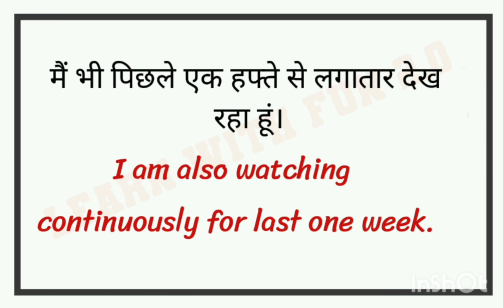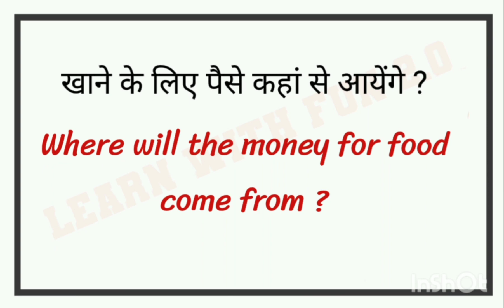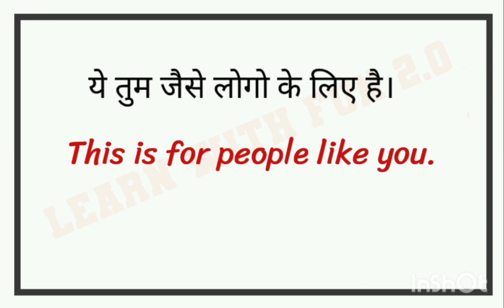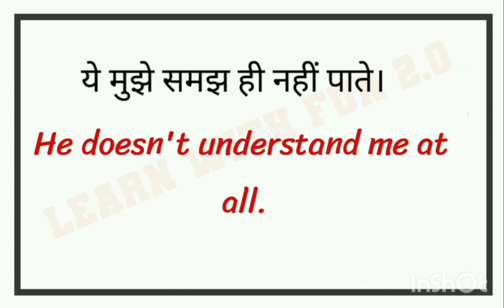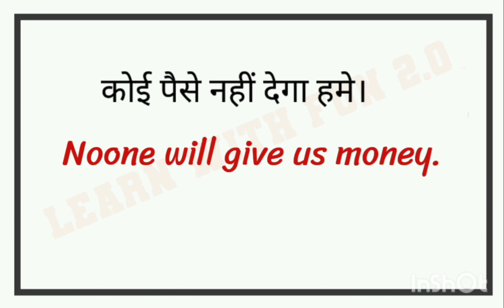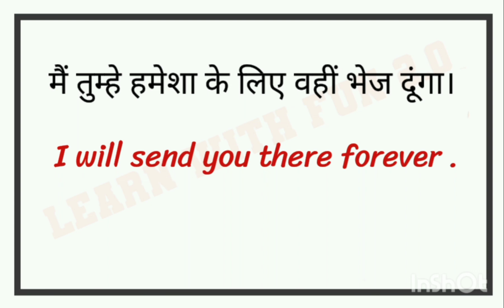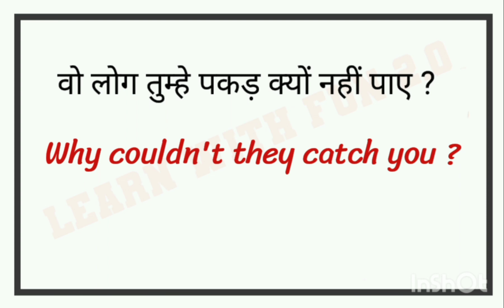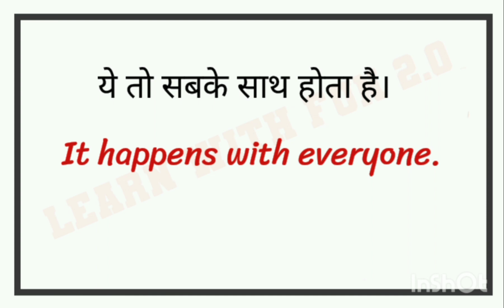Daily use english sentences। आसानी से अंग्रजी सीखे । spoken english course । daily life sentences